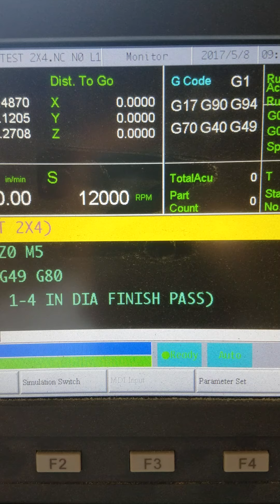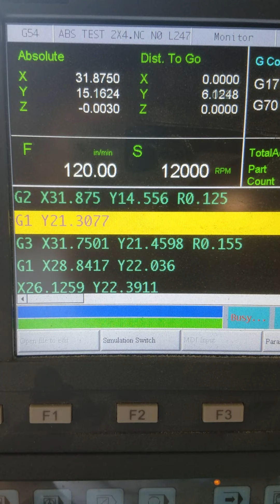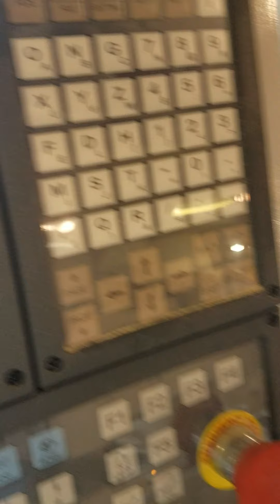Centaurus cutting ABS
Test cut ABS for customer who later bought the machine.